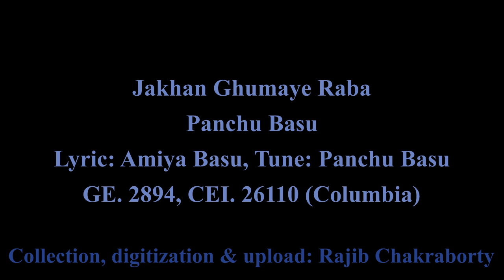Panchu Basu--Jakhan Ghumaye Raba পাঁচু বসু--যখন ঘুমায়ে রব (GE. 2894, CEI. 26110, Columbia)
শিল্পী: পাঁচু বসু
গান: যখন ঘুমায়ে রব
কথা: অমিয় বসু
সুর: পাঁচু বসু
কলম্বিয়া গ্রামোফোন কোম্পানি প্রকাশিত ১০ইঞ্চির ৭৮-পাক গালার রেকর্ড। রেকর্ড নম্বর GE. 2894, ম্যাট্রিক্স নম্বর: CEI. 26110
রেকর্ড সংগ্রহ, বৈদ্যুতিনীকরণ এবং আপলোড: রাজীব চক্রবর্তী
Artist: Panchu Basu
Song: Jakhan Ghumaye Raba
Lyric: Amiya Basu
Tune: Panchu Basu
10" 78-rpm shellac released by Columbia Gramophone Co. Record No. GE. 2894, Matrix No. CEI. 26110
 Record collected, digitized & uploaded by Rajib Chakraborty